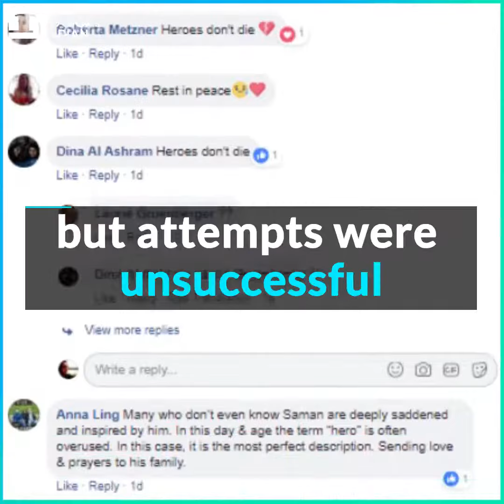Ex-Navy SEAL Diver Who Died in Cave Rescue Mission Was An Avid Runner, Cyclist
The rescue attempt to save 12 boys and their football coach trapped in a flooded cave in Thailand turned tragic with the death of a diver returning after bringing the boys oxygen. As of now, eight have been rescued while five more remain trapped.